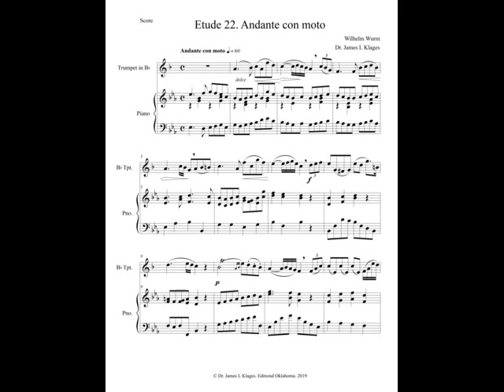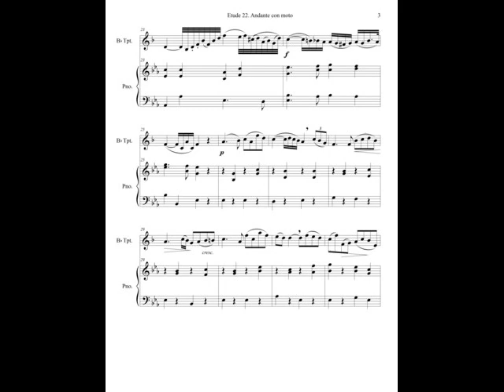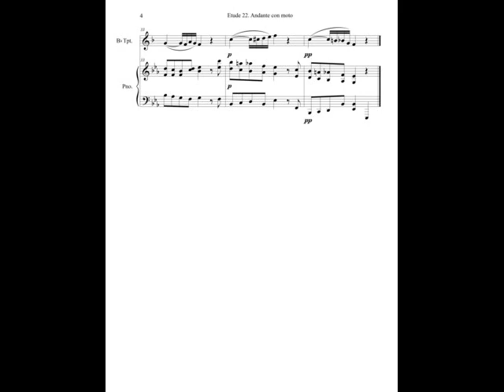Wurm Etude 22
Wurm Etude 22. Andante con molto with piano accompaniment by Dr. James L Klages